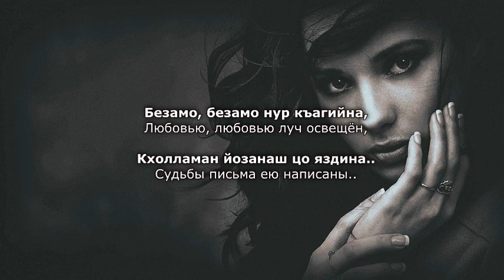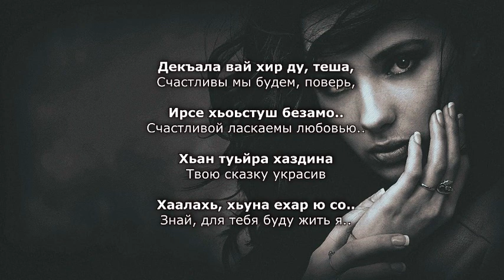Линда Идрисова - Безамо, безамо. Чеченский и Русский текст.